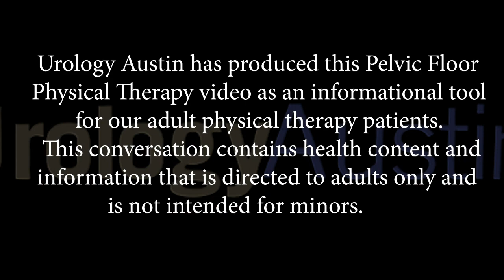Pelvic Floor Physical Therapy: Treatment of Male and Female Patients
Urology Austin Pelvic Floor Physical Therapists discuss what men and women can expect during pelvic floor physical therapy treatment. This conversation helps patients understand how they are being treated, the benefits of treatment, and now long treatments might last.